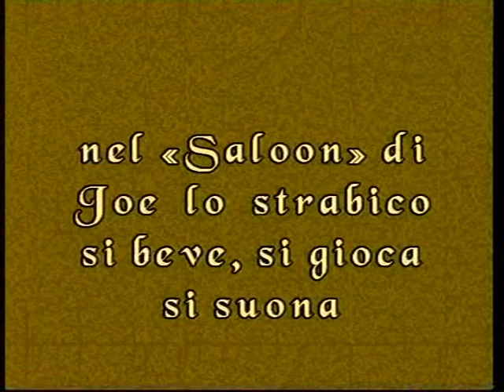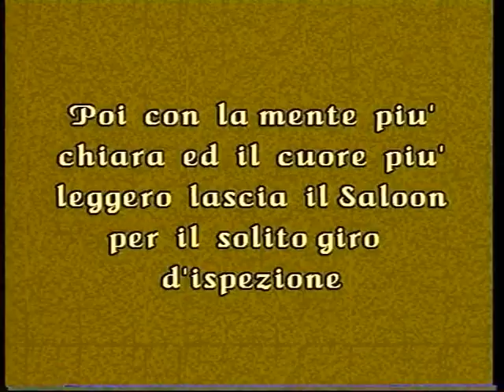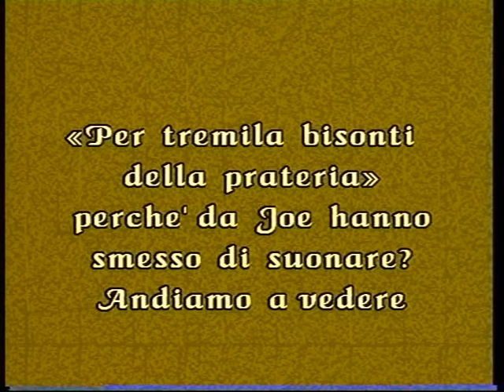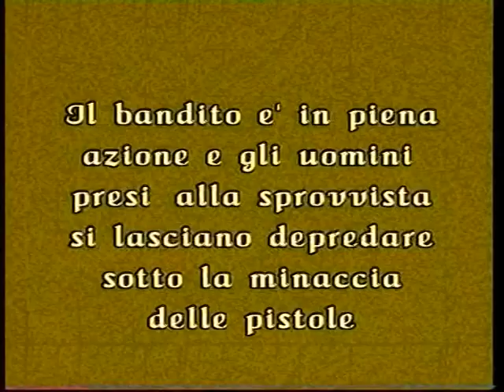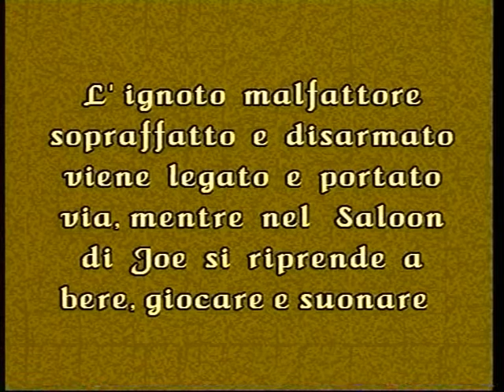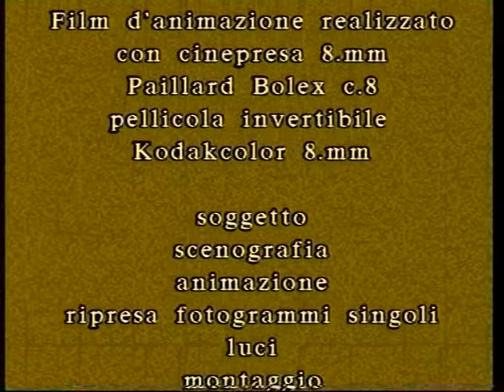Cose da PuPazzi di Plinio Bologna (1963)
film d'animazione realizzato in 6 mesi di lavorazione con ripresa 8mm Pillard e pellicola invertibile Kodakcrome. Riprese,animazione, realizzazione dei pupazzi e della scenografia,montaggio e regia esclusivamente di Plinio Bologna